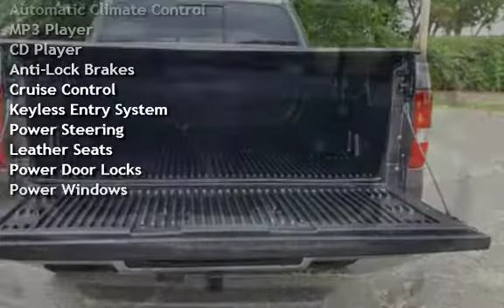2007 Ford F-150 Lariat SuperCrew for sale in SOUTH RIVER, NJ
HERE IS YOUR CHANCE TO OWN THIS EXCEPTIONALLY CLEAN,  VERY WELL MAINTAINED,  2007 FORD F-150 LARIAT  4X4.  EVERYTHING WORKS AS IT SHOULD. THE TRUCK LOOKS AND RUNS FANTASTIC! LEATHER, ALLOY WHEELS, TOW PACKAGE, 4X4, AM/FM CD STEREO, ICE COLD AC, CRUISE CONTROL. POWER STEERING, BRAKES, WINDOWS, MIRRORS AND DOOR LOCK, AND MUCH MORE! MUST SEE AND DRIVE THIS BEAUTY TO APPRECIATE! WE FINANCE EVERYONE! ALL TRADES ACCEPTED... CALL ...We are dedicated to getting everyone into a car, bad credit, good credit, no credit, repos don't matter, we'll find a way to finance you. At SyFy Auto our motto is: "Everybody Drives".